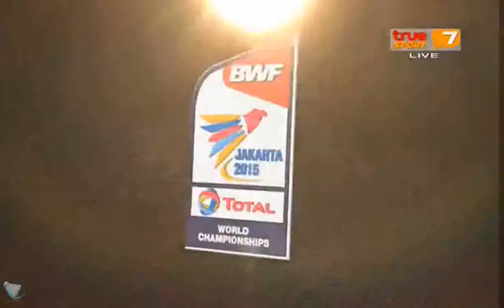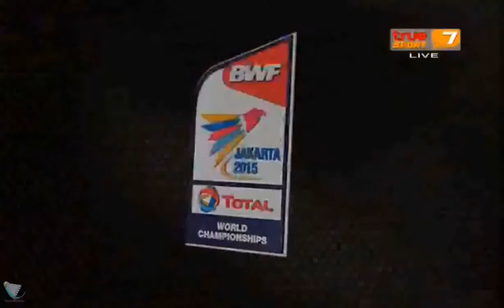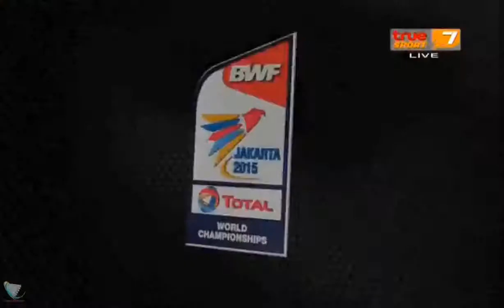2015 TOTAL BWF World Championships R64 MS Sattawat PONGNAIRAT vs LIN Dan True Sport 7